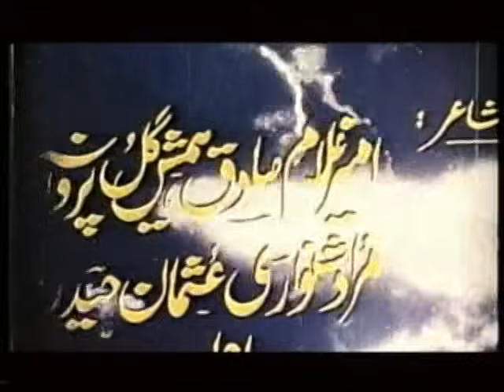Badar Munir And Asif Khan || Tandar Da Asmaan || Pashto Movie